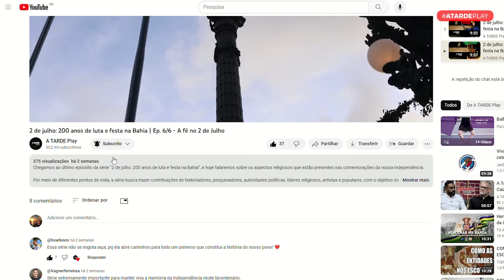Roda de Conversa Especial de Educação: A história do 2 de julho para além dos livros | Parte I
O Roda de Conversa inaugura a sua edição especial de Educação debatendo o Bicentenário do Dois de Julho. Sob a mediação da jornalista Lais Rocha, o programa contou com a presença dos professores e historiadores Rafael Dantas, Marianna Farias e Jair Cardoso. Os convidados compartilharam suas experiências com a sala de aula e apresentaram perspectivas diversas para abordar a Data Magna da Bahia.

O programa, que acontece mensalmente e está em sua 4ª edição, ganhou uma nova roupagem e, de modo inédito, foi gravado no auditório do Colégio Estadual Thales de Azevedo, com a participação de uma plateia composta por alunos do terceiro ano da instituição. A iniciativa buscou colaborar com a construção do conhecimento que vai além da sala de aula, e estimular as diversas mentiras de se pensar a educação.